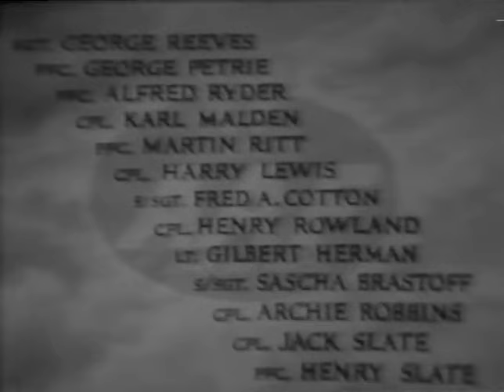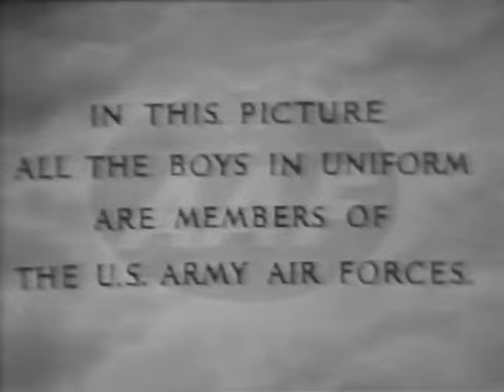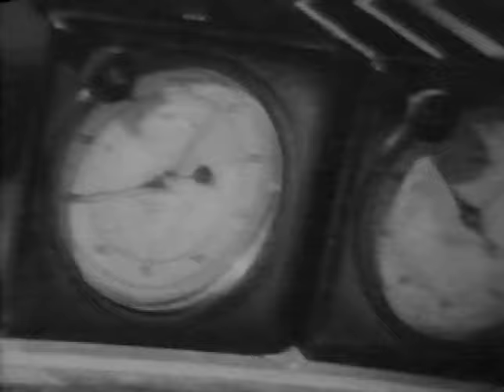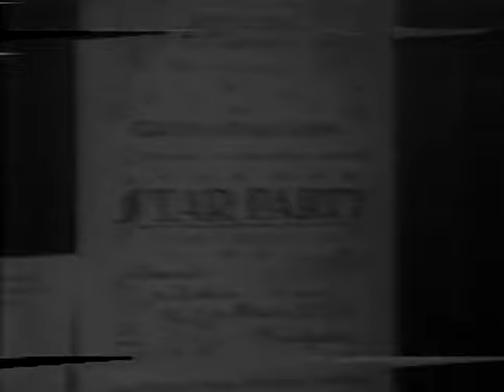Winged Victory 1944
Based upon the play of how it used to be an army pilot during ww2. Just wait to see Red Buttons, he's great in this.